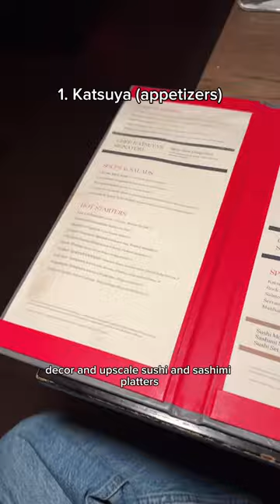Holiday food crawl at Manhattan West